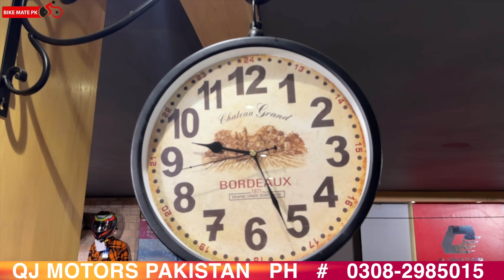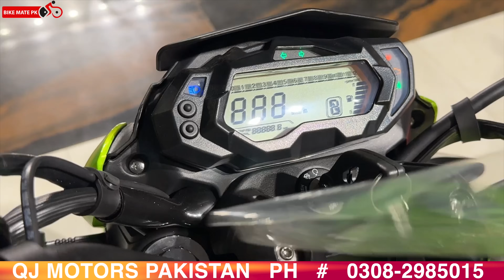QJ Motor NX150 Cc Model 2024 in Pakistan - Price & Specs by Bike Mate PK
QJ Motor QJ NX 250 Model 2024 - Features & Price | Bike Mate PK

QJ Motor Pakistan -

Address: Plot # 9-C Sunset LANE 5, Phase 2 D.H.A Karachi , Sindh ,Pakistan

Regards Team Bike Mate PK